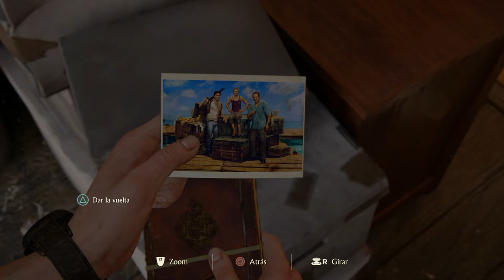UNCHARTED 4 | Haciendo Ñiki Ñiki y mas cosas bonitas!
ID de PS4: XxMisaKxX | los que quieran colaboraciones, farmear, party, raids, clan, etc, agregadme, un saludo! :D

PRESENTACIÓN

Seguimos con la Búsqueda del Tesoro y haciendo el amol con nuestra amada jaja en el capitulo 4!
Vámonos!!

Cronológicamente el juego toma lugar cuatro años después de Uncharted 3: La traición de Drake.

El retirado cazafortunas Nathan Drake vive felizmente su vida junto con su esposa Elena Fisher, pero todo se derrumba cuando aparece su hermano Sam, a quien Nathan daba por muerto. Sam necesita su ayuda para desenmascarar una conspiración histórica pirata del famoso aventurero Henry Avery y su legendario tesoro pirata. Debido a que Nathan se siente culpable por haber dado por muerto a su hermano en el pasado, tiene que volver al mundo de los ladrones. Durante el viaje Drake ira por suburbios y zonas cubiertas de nieve, pero nuestra localización principal será Libertalia, una ciudad perdida en Madagascar.

Naughty Dog lo ha calificado como "Su mayor aventura hasta el momento pondrá a prueba los límites de su capacidad física y su determinación y le hará decidir cuánto está dispuesto a sacrificar para salvar a sus seres queridos.

Empezamos esta gran AVENTURA! acompañadme!!